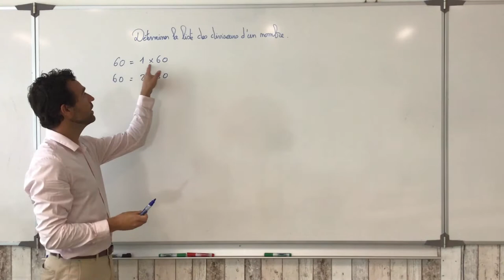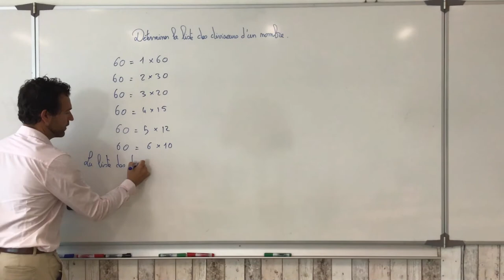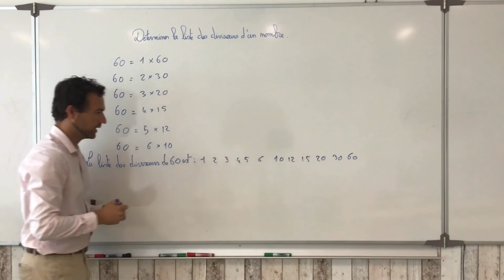Déterminer la liste des diviseurs en 6e-5e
On montre une rédaction possible pour expliquer la liste des diviseurs d'un nombre à déterminer.